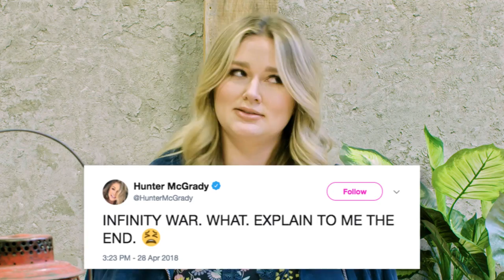Hunter McGrady | 17 Things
Hunter McGrady dropped in with her 17 faves!

Do you ever wonder if you and a celebrity have any weird habits in common? Did you ever google in the inside of an air conditioner just to see what it looks like?